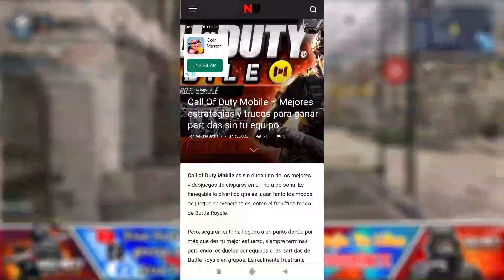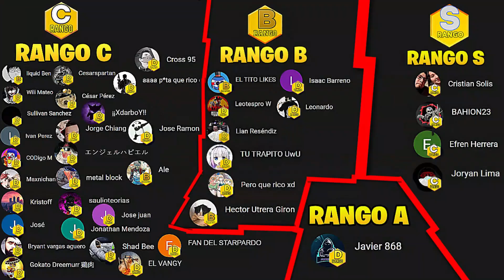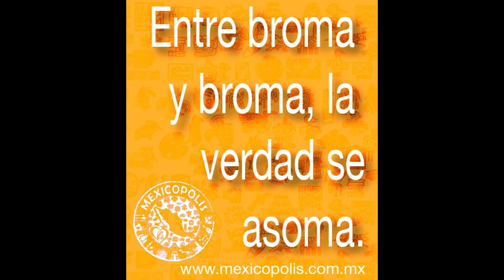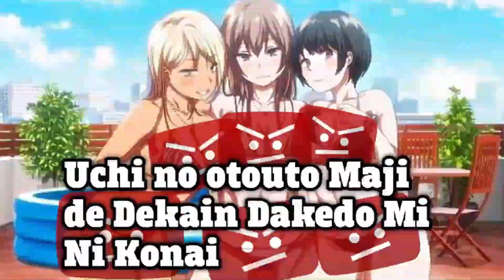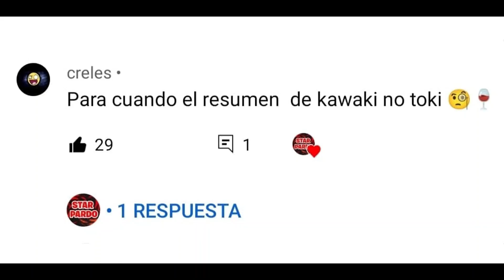TOP 10 MEJORES ARMAS PARA RANKED EN LA NUEVA TEMPORADA COD MOBILE / STAR PARDO / COD MOBILE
Hey chicos como estan? espero que esten muy bien y también espero que les haya gustado el video de hoy, recuerden que los quiero y espero que disfrutes mucho este video tanto como yo disfrute haciendolo, me gustaría que dejaras un Me Gusta y Los invito a Suscribirse

probando armas cod mobile, mejores clases cod mobile, cod mobile en 2.0, 2.0 cod mobile, gameplay comentado cod mobile, Crisguías,
jugadores cod mobile, como mejorar en cod mobile, ElBene